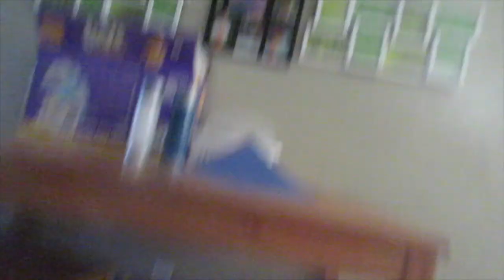Where did September Go? 784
Tell me! Where did September go?  Life Gets busy.  Lets get you caught up.

MUSIC